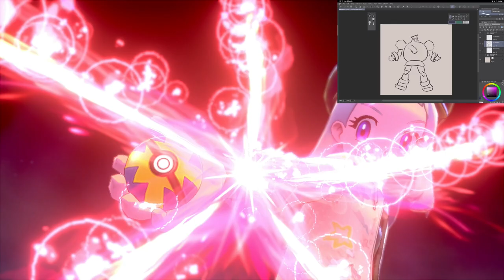Le plan DESSIN GAMING - Pokemon Épée - Mini VOD 22/08/2024